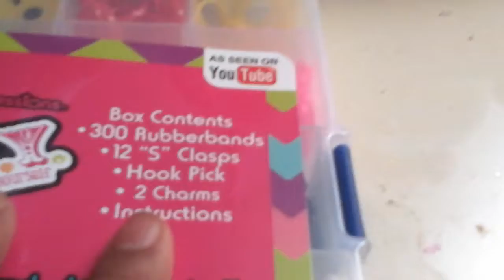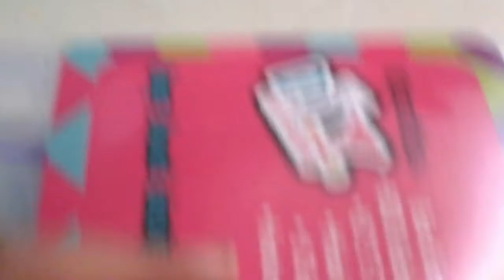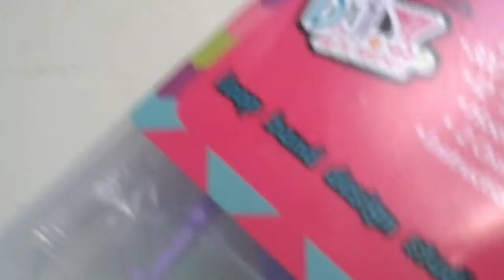Rainbow loom kit review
Sorry for shaky camera